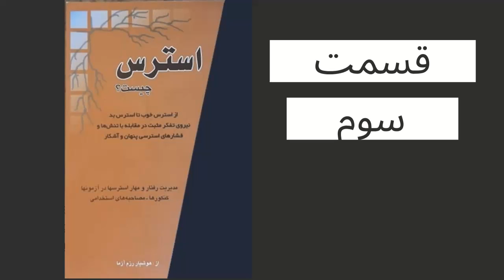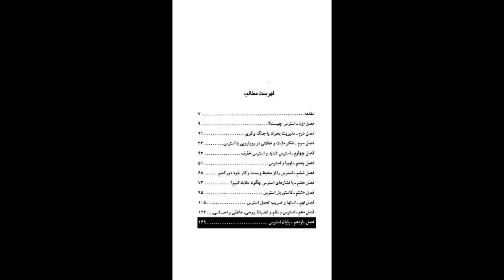کتاب صوتی استرس چیست؟ اثر هوشیار رزم آزما ، قسمت سوم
خوانش کتاب صوتی استرس چیست؟ اثر هوشیار رزم آزما🎧
قسمت سوم
نشر طُرقه

00:00 فصل نهم: تست‌ها و ضريب تحمل استرس
09:35 تا چه اندازه استرس داريد؟
15:11 آيا از استرس شديد رنج مي‌بريد
27:05 شخصيت‌هاي دوقطبي و مرحله برگشت
31:29 آرام‌بخش‌ها و عوارض جانبي
35:25 فصل دهم: استرس و نظم و انضباط روحي، عاطفي و احساسي
45:34 استرس، مقابله با تنش‌ها و چالش‌هاي زندگي
49:33 چرا استرس به سلامتي انسان لطمه مي‌زند
54:46 راه‌هاي ديگري هم براي تسلط بر استرس وجود دارد
58:01 دقايقي را در روز براي استراحت خود منظور کنيد
01:04:25 خانه‌تان را روشن نگاه داريد
01:07:06 چگونه مي‌توان همه چيز را فراموش کرد
01:11:57 نسبت به انتقادها و خورده‌گيري‌هاي ديگران حساسيت به خرج ندهيد و از سطح توقعات خود بکاهيد
01:24:55 استرس چيست؟
01:34:29 فصل يازدهم: پايان استرس، آغاز آرامش
01:39:40 زندگي بدون اضطراب
01:47:15 اعتماد بنفس و تسلط بر خويش
01:50:26 فن بيان
01:55:03 فوبياي اجتماعي
02:02:10 افسردگي و روانکاوي
02:07:21 عشق، زندگي
02:12:00 همين امروز را زندگي کنيد
02:20:29 شوخي روزگار
02:28:35 تست استرس پاياني